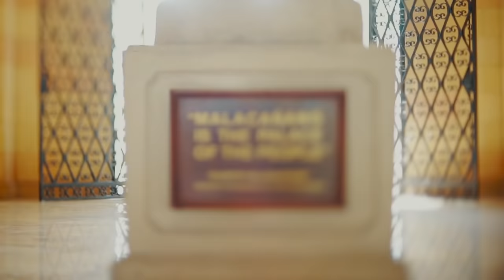BBM VLOG #9: Marcos Back in Malacañan | Bongbong Marcos